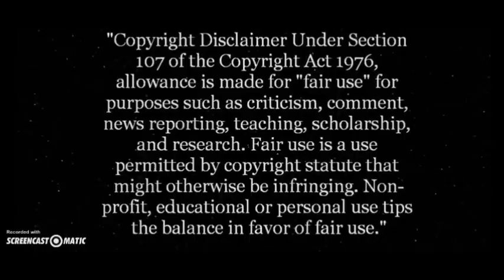Avengers - Fight as One